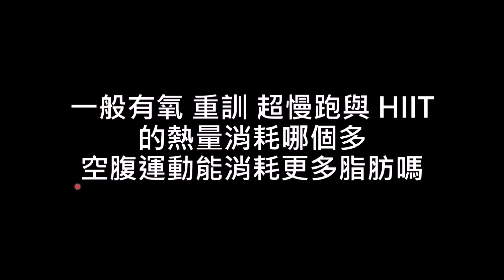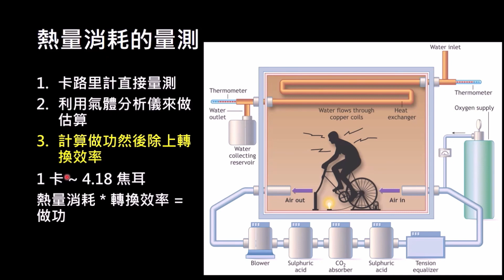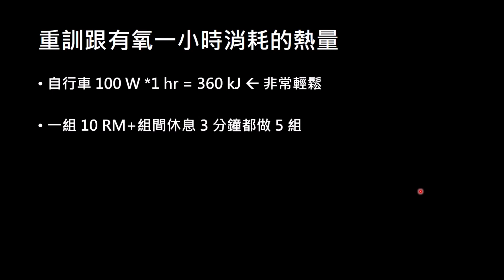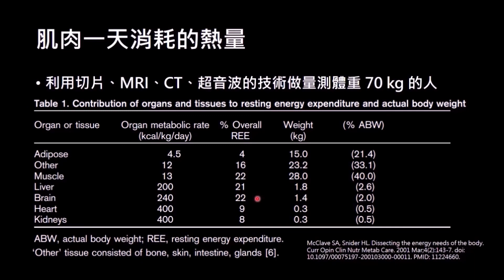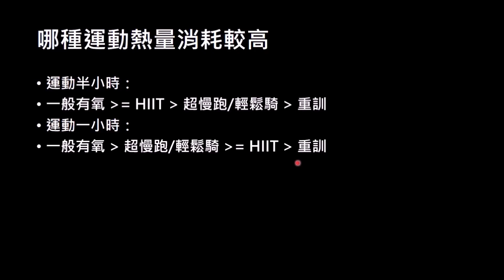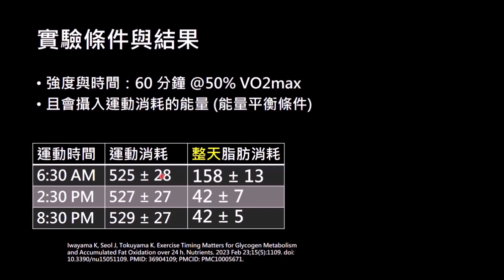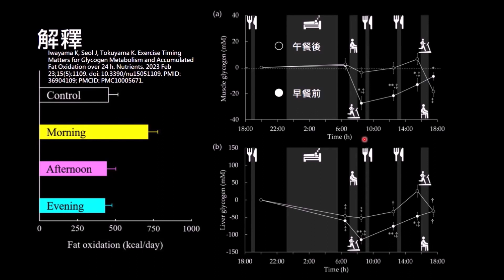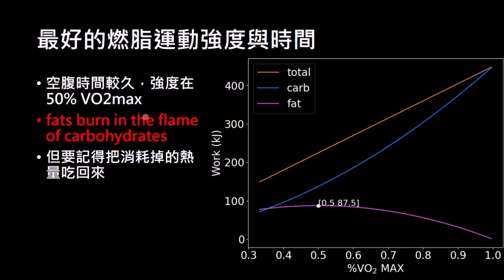空腹運動能消耗更多脂肪嗎 一般有氧 重訓 超慢跑與 HIIT 的熱量消耗哪個多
雖然是空腹運動，但是體內還是除有一定量的肝醣，與 168 斷食和低碳飲食不同，且論文中的條件與前面所提到的條件不同，能不能類比是一個問號。

3.0 網站正式啟用啦，網址一樣放在下方，有需要使用的請再私訊粉絲專頁申請試用
平路路段計算機讓你知道跑 ITT 需要做功多少，可當作訓練目標

McClave SA, Snider HL. Dissecting the energy needs of the body. Curr Opin Clin Nutr Metab Care. 2001 Mar;4(2):143-7. doi: 10.1097/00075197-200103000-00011. PMID: 11224660.
Iwayama K, Seol J, Tokuyama K. Exercise Timing Matters for Glycogen Metabolism and Accumulated Fat Oxidation over 24 h. Nutrients. 2023 Feb 23;15(5):1109. doi: 10.3390/nu15051109. PMID: 36904109; PMCID: PMC10005671.

0:00 簡介
0:26 熱量消耗的量測
2:30 做功估算 Work = F△x
3:31 重訓跟有氧一小時消耗的熱量
4:38 肌肉一天消耗的熱量
5:44 HIIT 與連續有氧的做功
7:24 哪種運動熱量消耗較高
8:29 空腹運動能消耗更多脂肪嗎
9:21 實驗條件與結果
11:41 最好的燃脂運動強度與時間
12:52 3.0 網站的功能